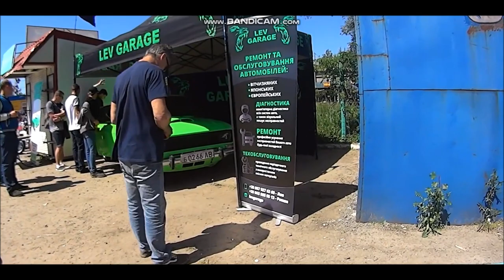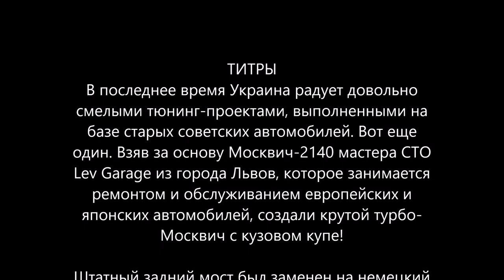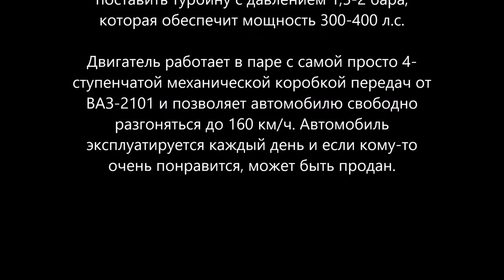тачканапрокачку Москвич-2140 купе с турбо-двигателем от ВАЗ-2110